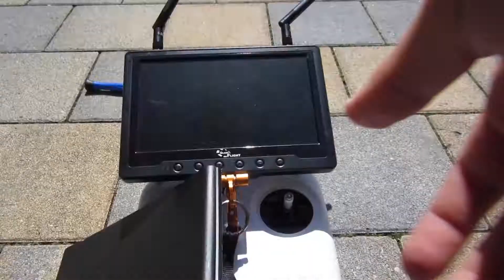1000 Lichterfest 2015 | Tannermühl Pictures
Hey Leute und willkommen zu einem neuen Video auf meinem Kanal. Heute hab ich für euch das Feuerwerk von dem Bayrischzeller Lichterfest 2015 mit dem DJI Phantom 2 gefilmt.

                Canon SX600HS

Drohne: DJI Phantom 2 mit Zenmuse H3-3D